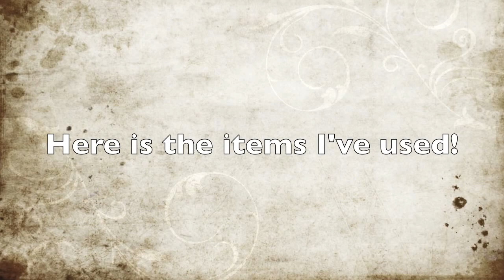TIPS For: How To Paint Your Nails (Medium Nails)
**PLEASE READ**

This is NOT a "how to video" it's a "tips for painting your nails"

Items used:

- O.P.I  "Road house blues"
- O.P.I Natural Nail Base Coat
- Seche Vite Top Coat
- O.P.I "Servin' up sparkle"